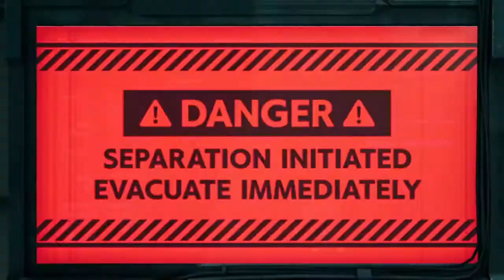FINAL FANTASY VII REMAKE 劇情攻略【第12章 雪崩的死鬥】BOSS 雷諾與路德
被關金字打的時候要用力打破金字塔救人，不然會少一個人變得更難打